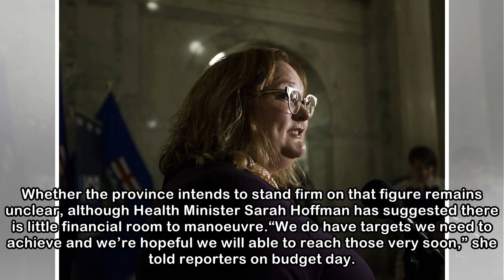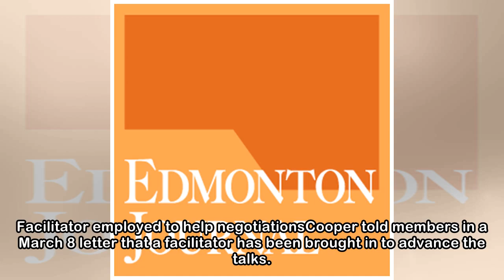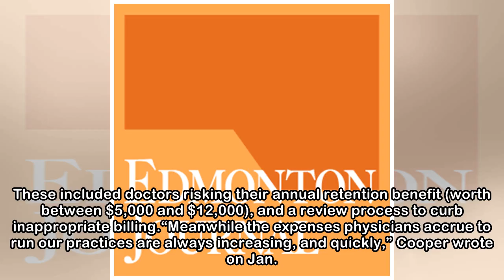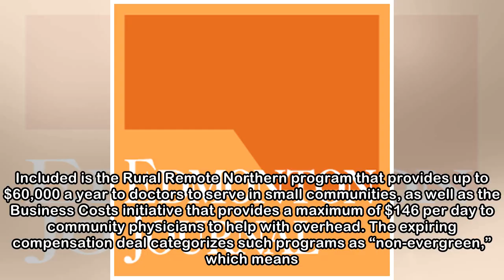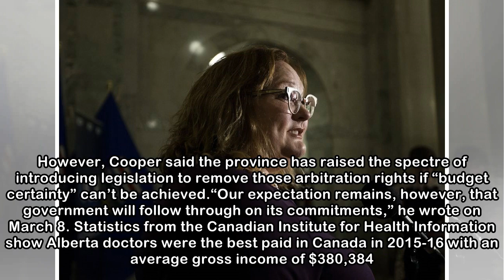NDP government, doctors still at odds over new compensation deal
Alberta Medical Association president Dr. Neil Cooper. Jim Wells / Postmedia Negotiations between Alberta Health and the province’s 10,000 doctors on a new compensation agreement is now dragging into ...